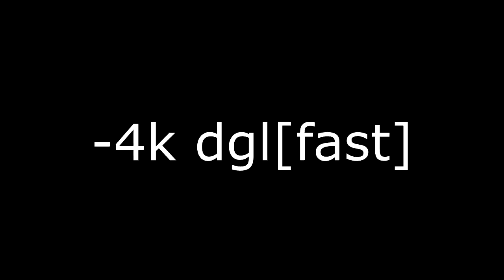-4k Fast Dgl [demo free]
No cheats / Not Faked
Free demo